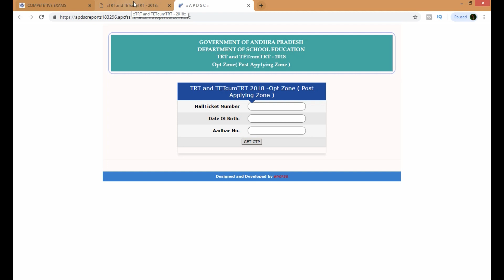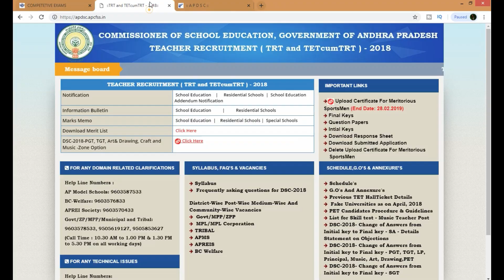AP DSC LATEST BREAKING NEWS TODAY || ZONE SELECTION FOR TGT,PGT,ART,CRAFT,MUSIC CANDIDATES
AP DSC LATEST BREAKING NEWS TODAY || ap dsc 2018 sgt marks memos released

ap dsc 2018 anantapur cutoff
ap dsc 2018 kurnool  cutoff
ap dsc 2018 kadapa cutoff
ap dsc 2018 chitoor cutoff
ap dsc 2018  krishna cutoff
ap dsc 2018 nellore cutoff
ap dsc 2018 guntur cutoff
ap dsc 2018 prakasham cutoff
ap dsc 2018 east godavari  cutoff
ap dsc 2018 weat godavari  cutoff
ap dsc 2018 vizianagaram cutoff
ap dsc 2018 vishakapatnam cutoff
ap dsc 2018 srikakulum cutoff